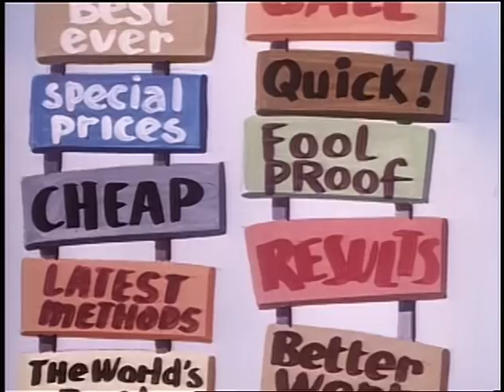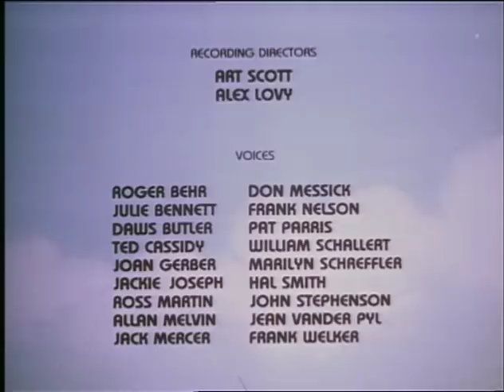All New Popeye: Episode 11 (Close Encounters of the Third Spinach AND MORE)